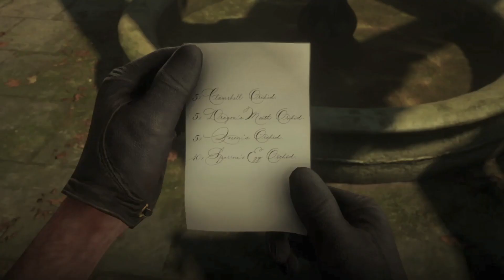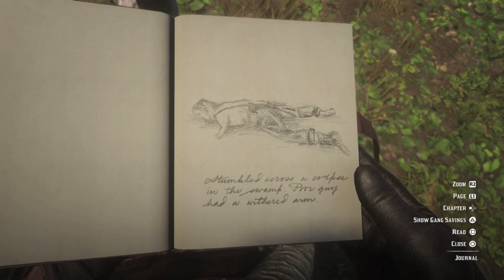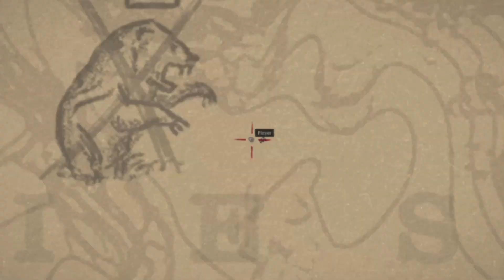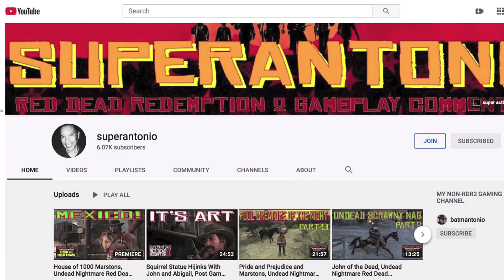Saying Farewell to Algernon Wasp, Full Game Commentary Part 54 in Red Dead Redemption 2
algernon moves to baltimore, and arthur moves on...